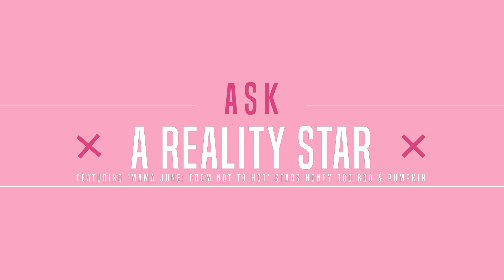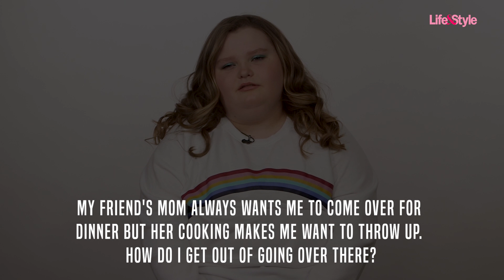Honey Boo Boo and Pumpkin Answer Your Dramatic Questions | Ask A Reality Star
We sat down with Mama June's daughters Alana "Honey Boo Boo" Thompson and Lauryn "Pumpkin" Shannon and asked them your deepest, most personal questions. The 'Mama June: From Not to Hot' stars dish out sisterly advice, ways to get your crush to notice you, and how to skip out on that dreaded dinner at your friend's house.

Have you ever wanted a reality star to answer your questions on how to deal with a certain situation?

Be sure to catch the Season 3 premiere of MamaJune FromNotToHot Friday, March 15 at 9pm ET on WEtv.